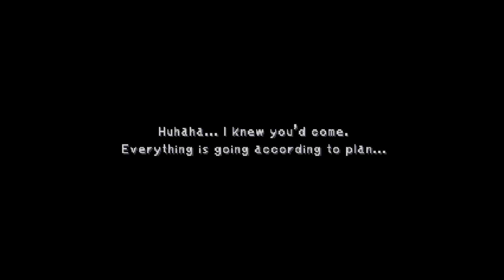FINAL FANTASY IX ,, PART 89